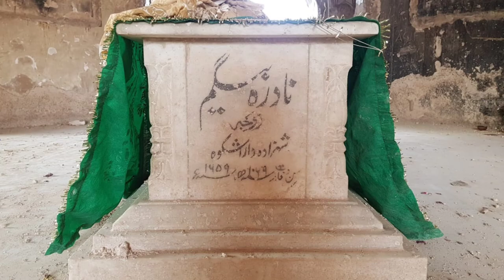Nadira Begum Tomb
Umar Colony, Lahore, Punjab, Pakistan
The Tomb of Nadira Begum (Urdu: مقبرہ نادرہ بیگم‎) is a Mughal era tomb in the city of Lahore, Pakistan, which houses the tomb of Mughal princess Nadira Banu Begum, wife of Prince Dara Shikoh.
The tomb is believed to have been robbed of all costly marbles and semi-precious stones during Ranjit Singh's rule, leaving it in a "dilapidated" state. The tomb is also a prey to "contemporary vandalism" which is evident from the gaudy graffiti on the mausoleum "with the ugly plague of wall chalking